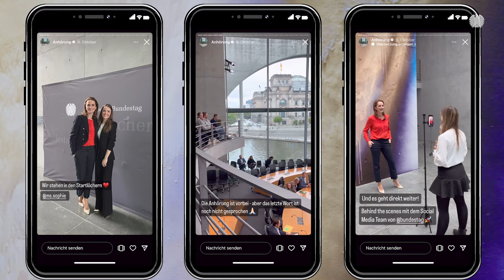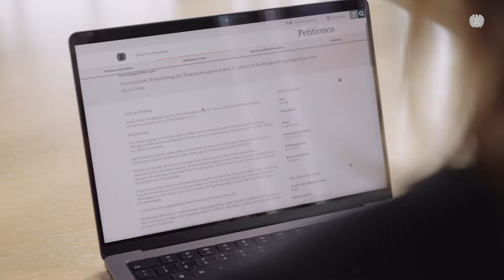So kommt dein Thema in den Bundestag! Wir begleiten die Elterngeld-Petition von Verena Pausder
Ihr seid mit etwas, das in der Politik gerade läuft, unzufrieden? Oder habt eine Idee, mit der sich die Abgeordneten mal beschäftigen sollen? Mit einer Petition könnt ihr euer Thema in den Bundestag bekommen. Wie das geht, zeigen wir euch am Beispiel der Elterngeld-Petition von Verena Pausder.